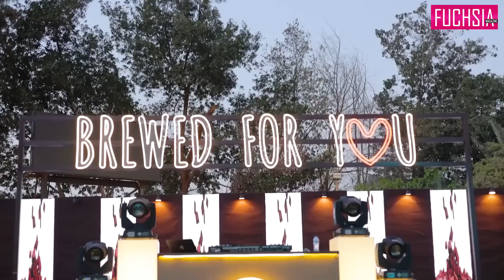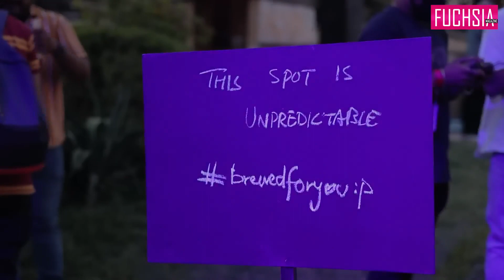I Used To Save Money For A Month To Eat Ice-cream | Cornetto Connect 2023 | Celeb Tribe | SB2G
Welcome to Celeb Tribe - a Pakistani showbiz news channel.
Wondering what is new in the lives of your favorite stars or just wanting to stay updated with all the latest news from the Pakistani entertainment industry? Look no further! Celeb Tribe offers a unique brings together the best, most relevant, and newest content regarding your favorite celebrities in one place. CelebTribe is managed by Dot Republic Media. All Copyright Rights Reserved.